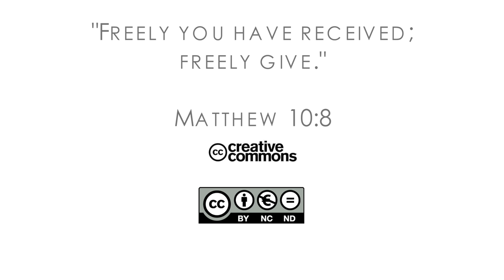18Q01 / 02 Молитва за индийскую семью